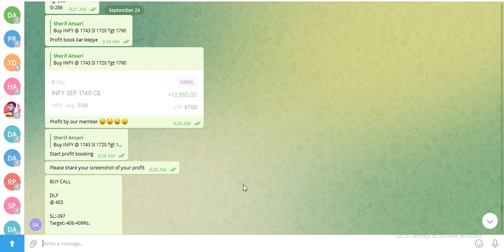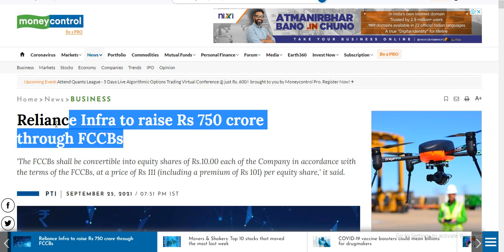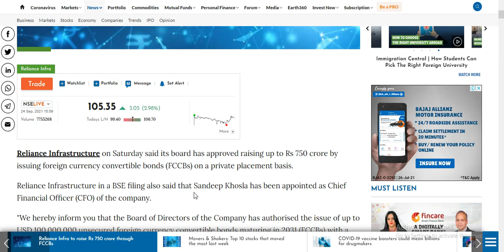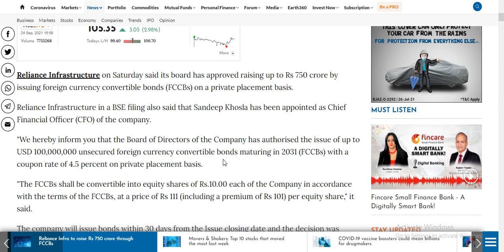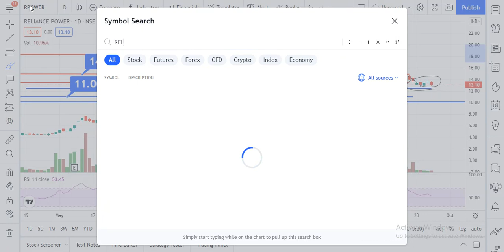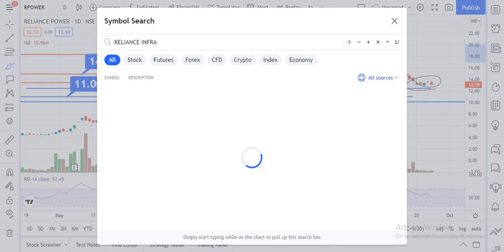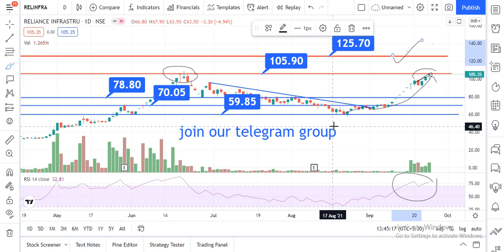RPOWER SHARE LATEST NEWS TODAY|RINFRA SHARE LATEST NEWS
RPOWER UPPER CIRCUIT
reliance power shares
reliance power
share price of reliance power
rpower shares
reliance power
rpower shares
Reliance Infra Stock View
Reliance Infra Q2 Results
Reliance Infra Q 2 Results
Reliance Infrastructure Share Price
Reliance Infrastructure Share News
Reliance Infrastructure Stock Price
Reliance Infrastructure Stock View
Reliance Infrastructure Q2 Results
Reliance Infrastructure Q 2 Results
Reliance Infra Share future
Reliance Infra Share latest update
Reliance Infra Stock Price future

Reliance Infra latest news
Reliance Infra new share holding patterns of Reliance Infra
Reliance Infra UPPER CIRCUIT
Reliance Infra LOWER CIRCUIT